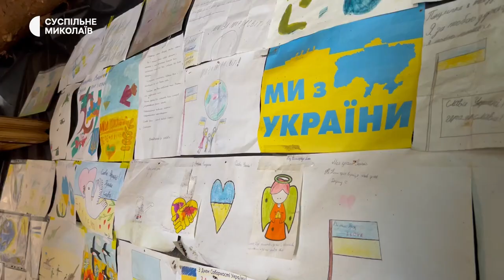Життя на передовій: побут військових Миколаївщини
Один з найгарячіших напрямків - Миколаївщина. Військові цілодобово стоять на позиціях. В бліндажах облаштували побут. Допомагають триматися дитячі малюнки.